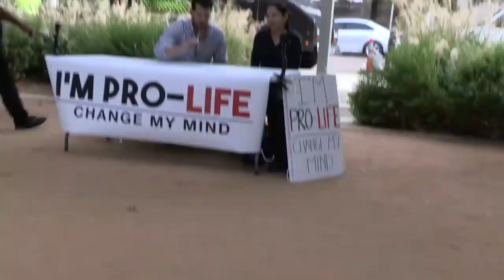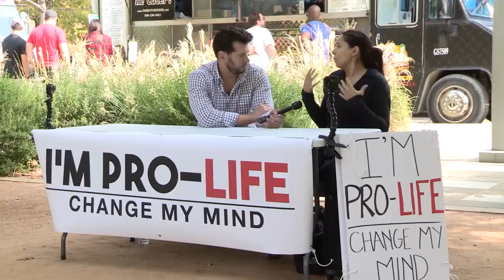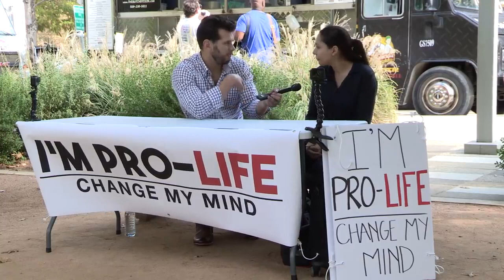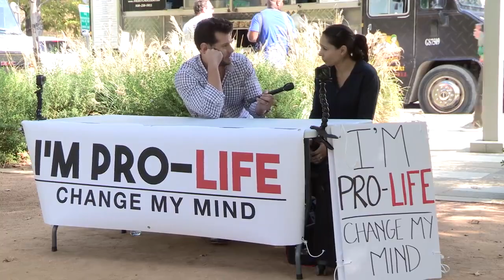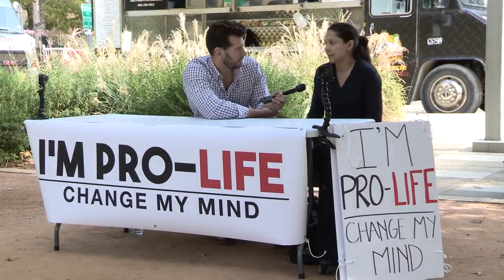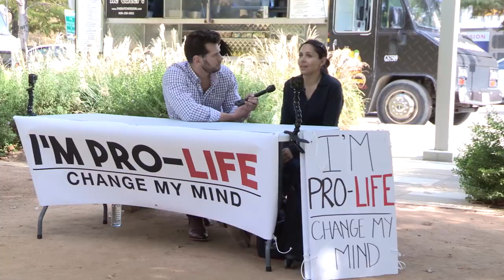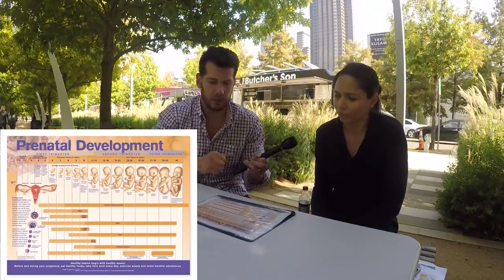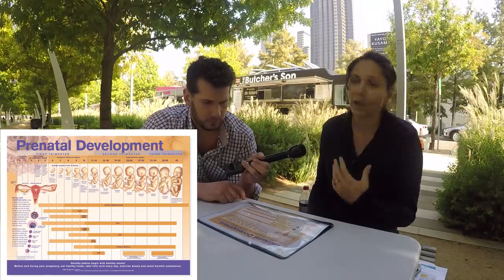I’m Pro-Life (2nd Edition) | Steven Crowder is Louder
Steven Crowder

Change My Mind: Abortion (Second Edition).

and politics.